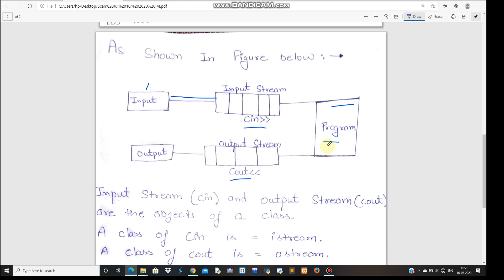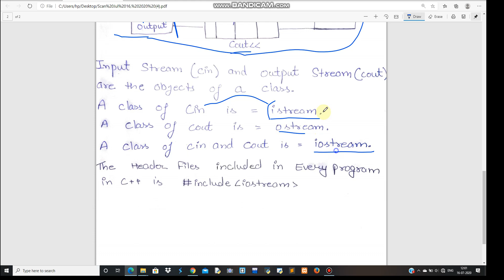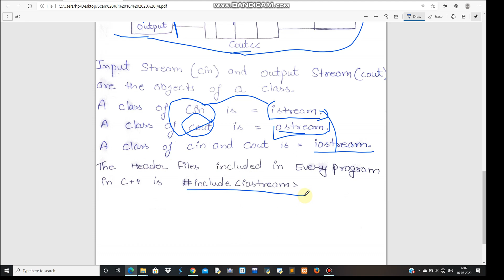What is Streams in C++ | OOP's | Object Oriented Programming Language | CPP | BookEx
Basics of Object Oriented Programming Language (OOP's)